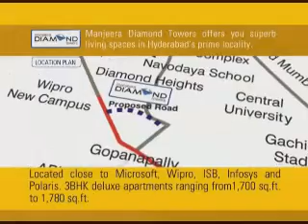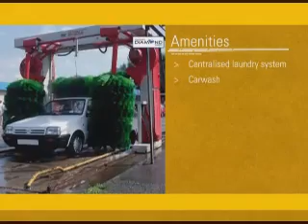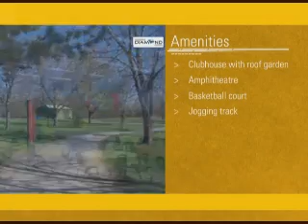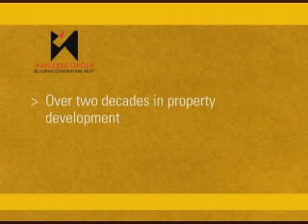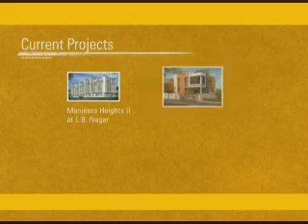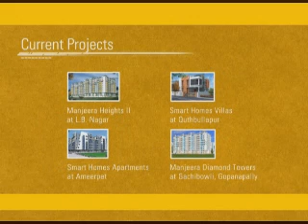Manjeera Group - Manjeera Diamond Towers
Manjeera Group - Manjeera Diamond Towers video presentation by Tempest Advertising Pvt. Ltd.